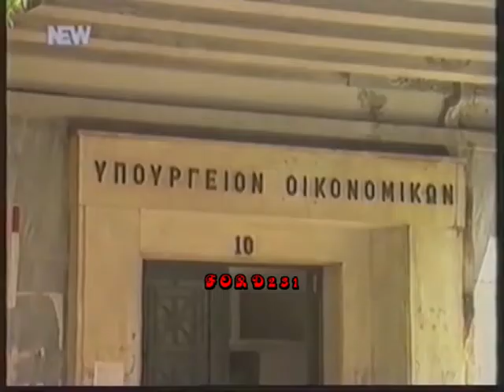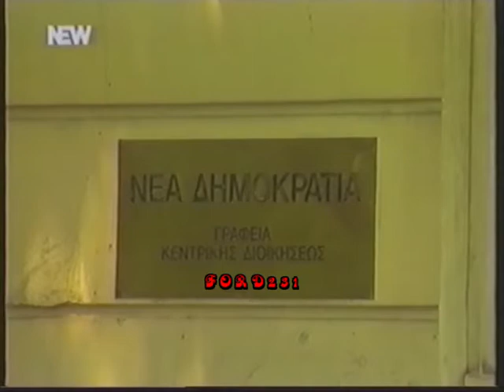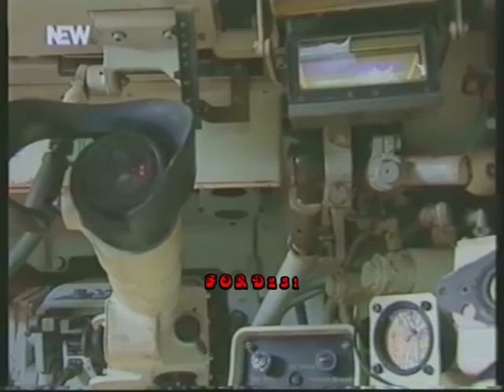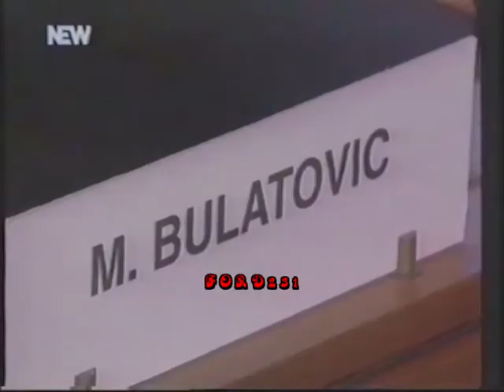NEW CHANNEL ΕΙΔΗΣΕΙΣ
Δελτίο ειδήσεων του NEW Channel με την Κλαίρη Γαλανοπούλου.